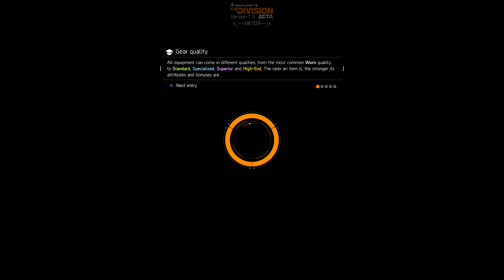The Division играем BETA на PS4 / Tom Clancy's (#7) "ЗАВЕРШЕНИЕ БЕТА и DARK ZONE"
Tom Clancy's The Division на PS4.
Друзья вот и настало для нас завершение бета теста игры Division™ В итоге в конце остались почти одни на сервере и ещё мы были бессмертны, и невидимы для других игроков. Вообще игра понравилась и будем уже ждать выхода игры, то есть 8 Марта.  P.S жми ЕЩЁ

ஜ۩۞۩ஜ
ஜ۩۞۩ஜ